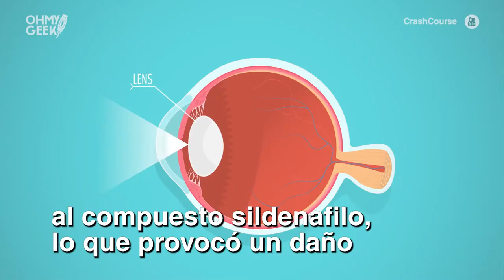Tomó tanto VIAGRA que ahora ve todo en rojo 🔴👀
El exceso de Viagra provocó una toxicidad y posterior daño en la retina de un hombre de 31 años.